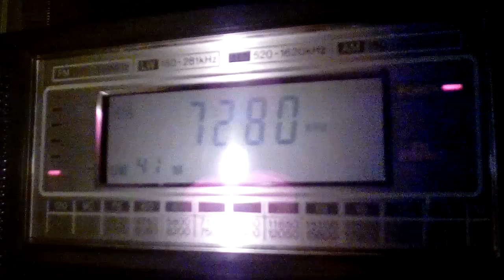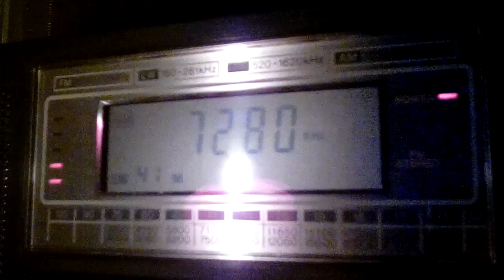Voice of Vietnam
Hi people! This is a first time for me. Looking on short-wave.info , I found this 15 minute broadcast intime to record the end. As you can hear its a bit of a weird signing off tune. I don't know the correct term for this so I like to call them, the ice cream van tune. Each country has a different one. Good hey? 73 Lee.